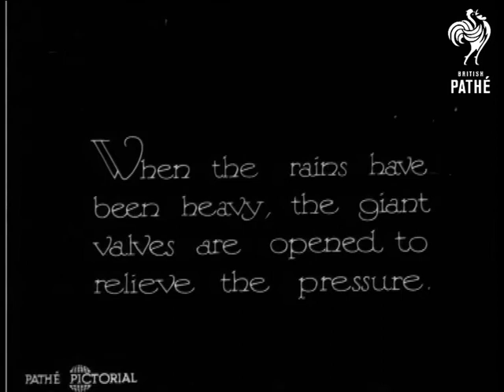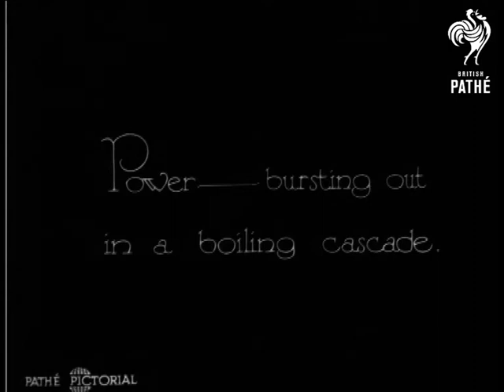Dam! (1931)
South Africa.

The Vernon Hoofer Dam in Natal is the subject of this story.  Panning shot of the dam.  M/S of an open valve relieving the pressure.  Water sprays out of the open valve.  Various shots of the "boiling cascade" of water.

 FILM ID:910.2